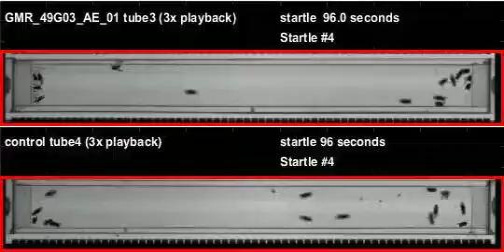GMR_49G03_AE_01_shi_Orion_20120720T155347 buzz (seq2)